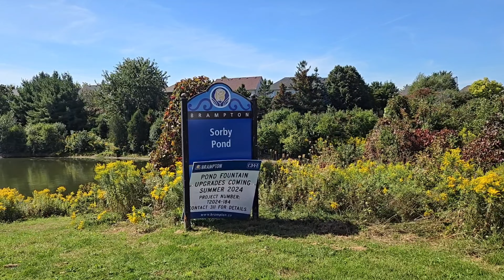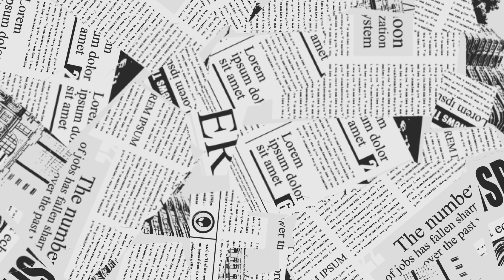The Most Bizarre Trip To The Grocery Store Ever (Brampton)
Hello viewers and subscribers here's a video of me I did taking a different route to fortinos